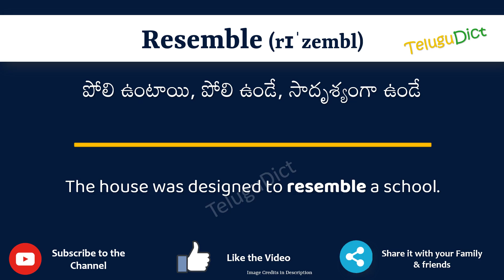Resemble Meaning in Telugu | Resemble in Telugu Dictionary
In this video, we will understand the meaning of Resemble in Telugu and learn the pronunciation of Resemble in Telugu.

 That is, you will understand Resemble meaning in Telugu as well as how to speak Resemble in Telugu,

What is the proper way to speak Resemble in Telugu?

So, Let’s learn the word Resemble in Telugu in just one minute.

Let’s, understands Resemble examples in Telugu

# Resemble తెలుగులో అర్థం
Resemblein తెలుగు